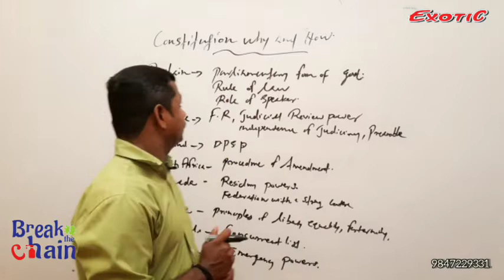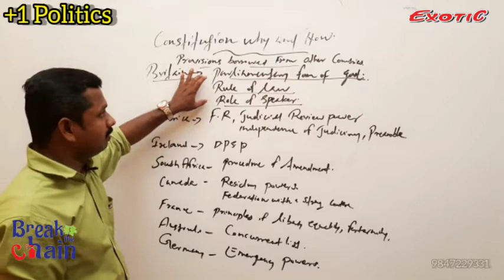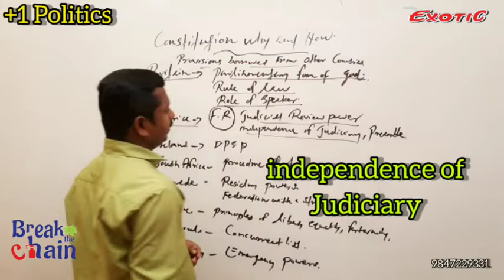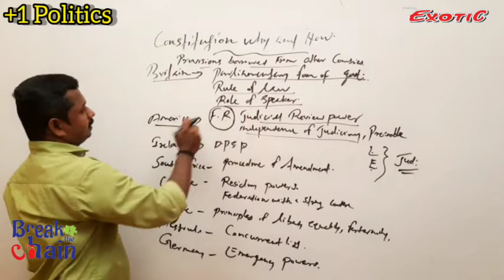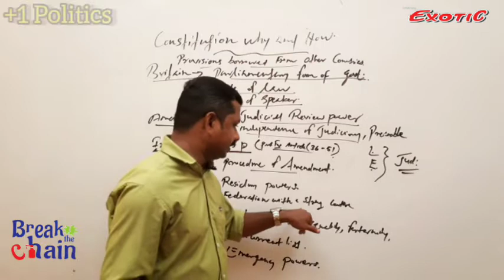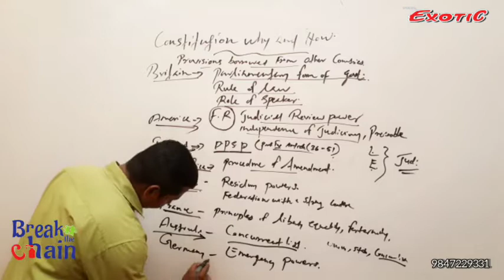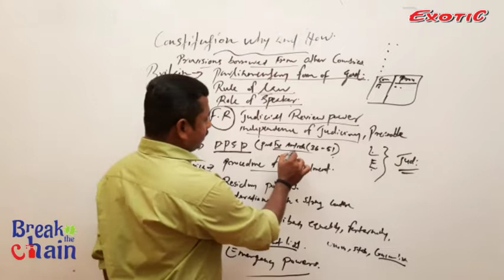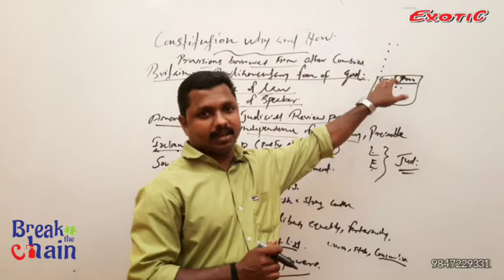Plus-1Politics || Rights of Indian Constitution(part-4) || Tutor Exotic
+1 Politics